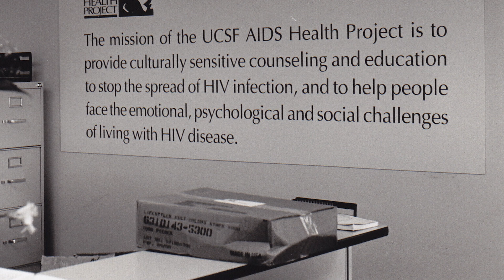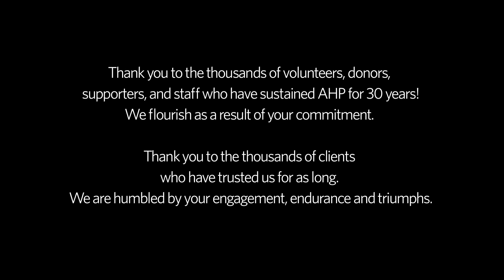UCSF Alliance Health Project: 30 Years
The UCSF Alliance Heath Project supports the mental health and wellness of the lesbian, gay, bisexual, transgender, and queer (LGBTQ) and HIV-affected communities in constructing healthy and meaningful lives.